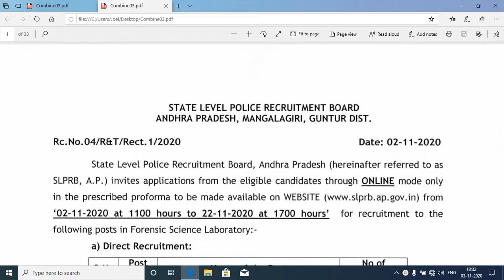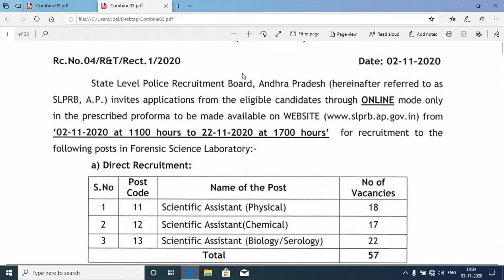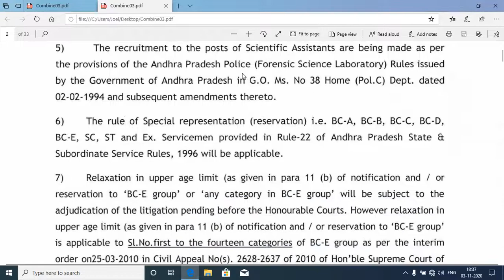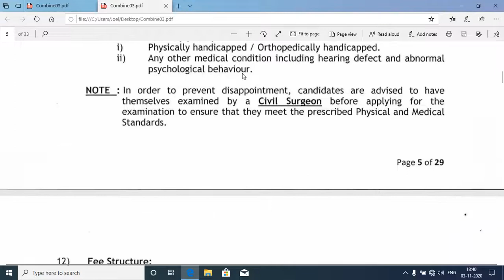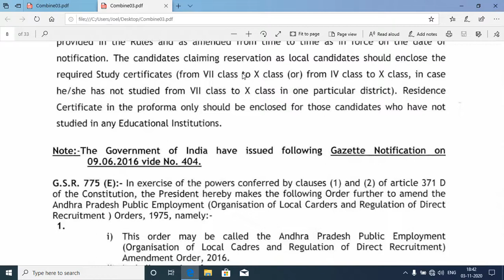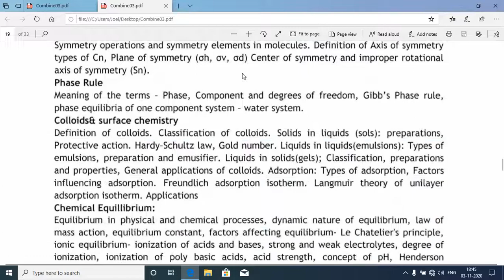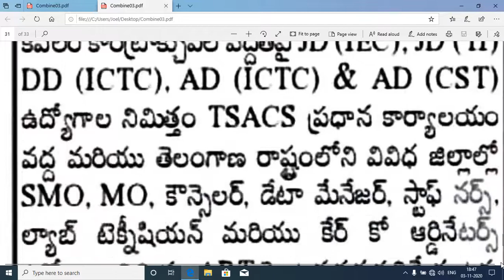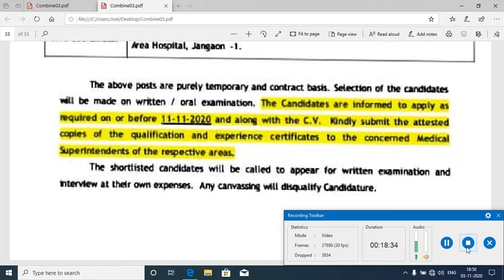GOVT PERMANENT AND CONTRACT JOBS IN AP &TS STATES|A-Z NAG|80,000 SALARY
MY WHATS APP GROUP LINK